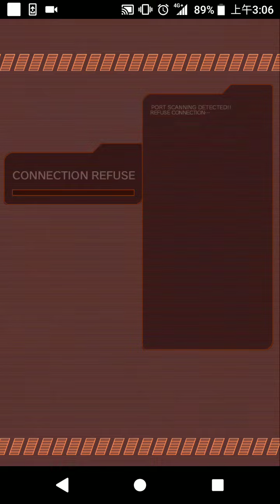Crash Fever 2018 11 08 03 05 31